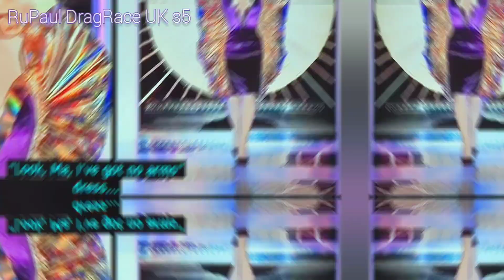RuPaul DragRace UK s5, top3 & winner